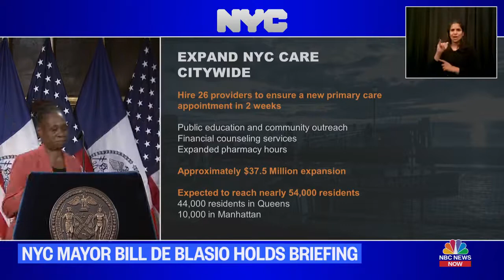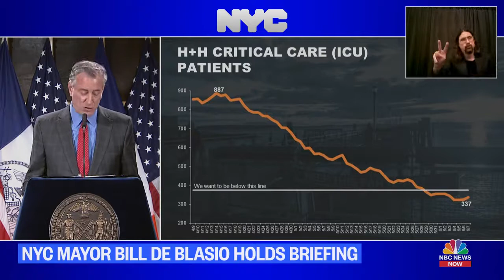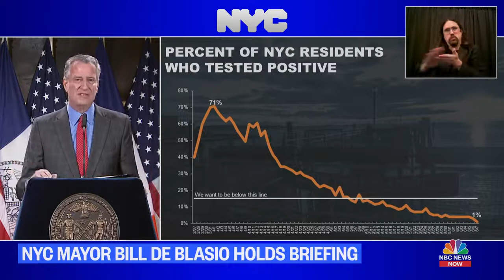Live NYC Mayor de Blasio Holds Briefing Amid City’s Reopening, George Floyd Protests | 3